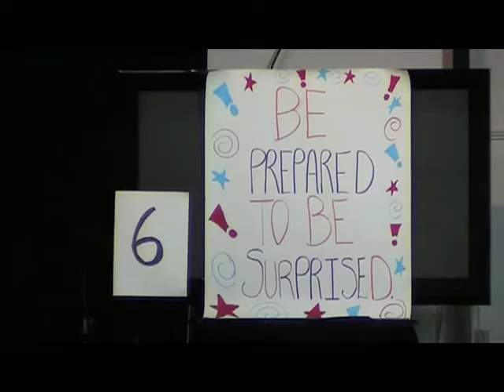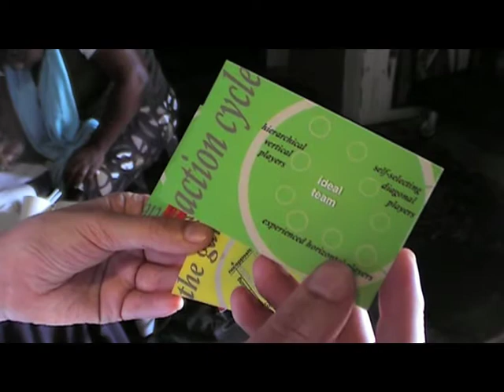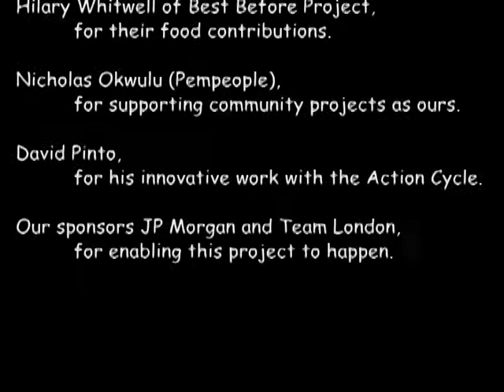Social Startup Labs - The trailer!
How can we turn around neighbourhoods suffering from high levels of unemployment and social exclusion?  One of the key issues is the lack of jobs accessible to people from disadvantaged communities.  According to the Kauffman Foundation's research, the primary source of new jobs is organically grown startup businesses.

With Social Startup Labs, people in disadvantaged communities can create startups and the accompanying jobs where they are most needed fueling economic growth and social inclusion.